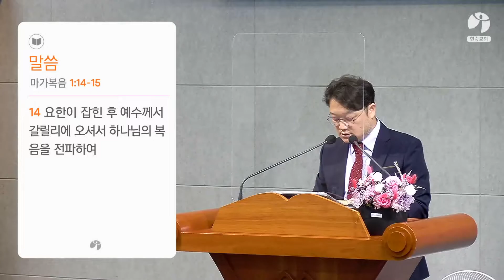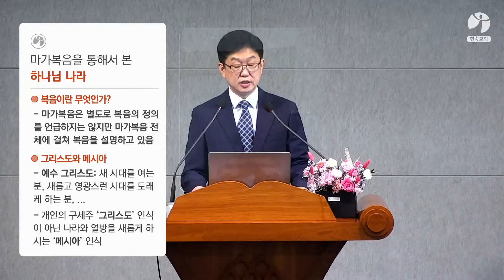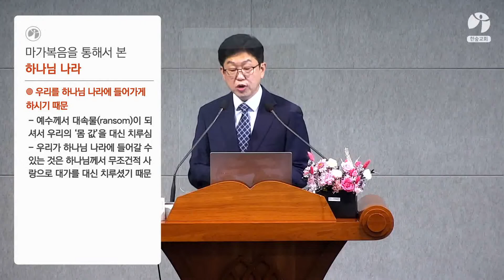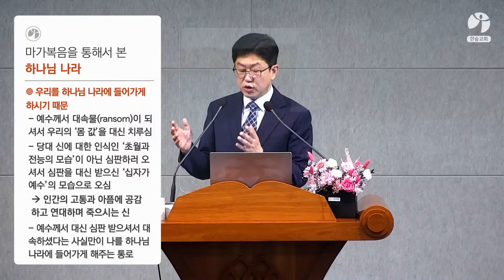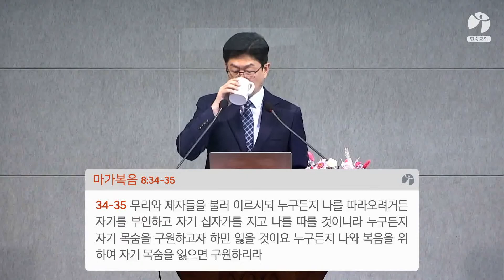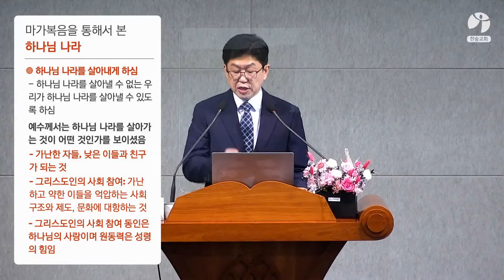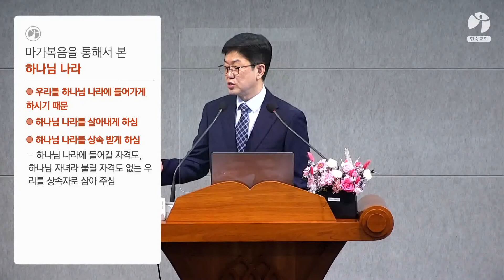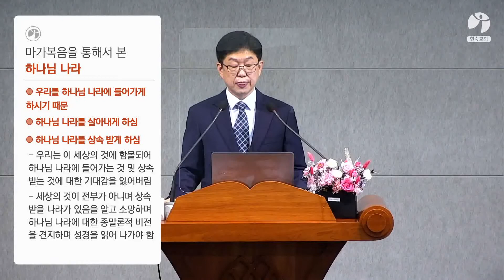마가복음을 통해서 본 하나님 나라 (9) '하나님 나라와 복음'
마가복음을 통해서 본 하나님 나라 9
제목: 하나님 나라와 복음
본문: 마가복음 1:14-15
김동인 목사